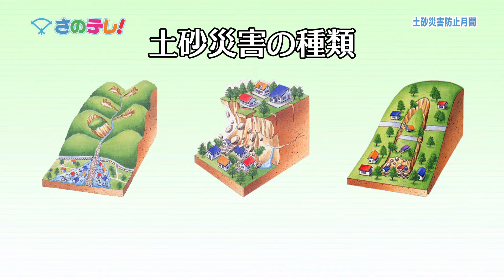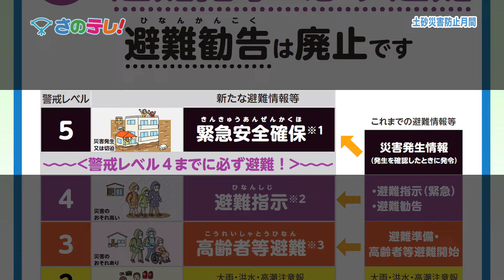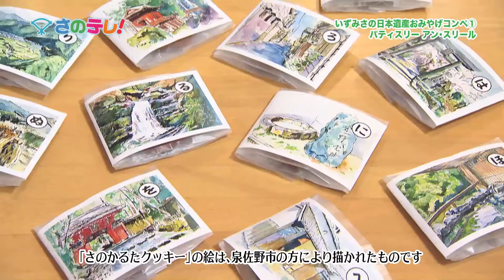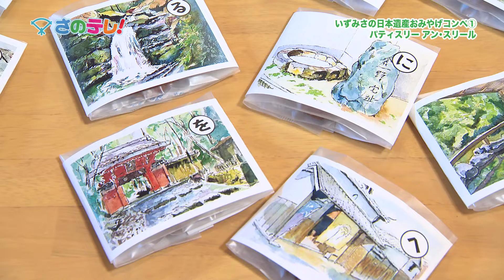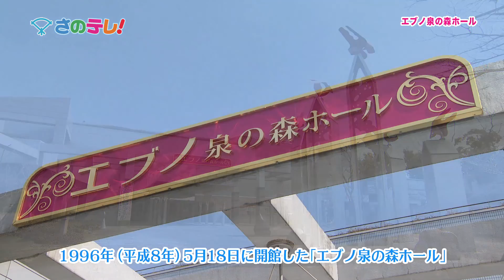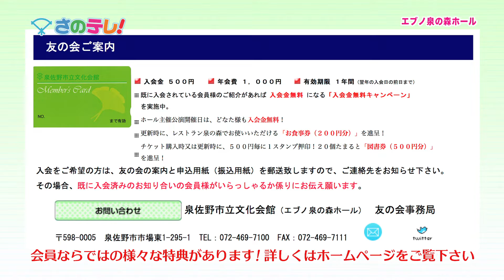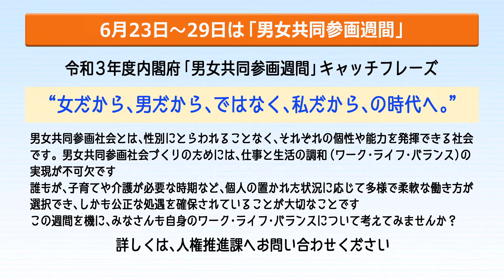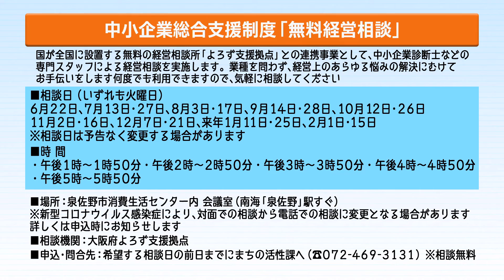さのテレ！ 令和3年6月後半放送分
・放送枠・・・月曜日 午後10時～、木曜日 午後3時～、土曜日 正午～（30分番組・2週で6～7回リピート放送）　※編成改編などにより変更になる場合あり

・6月後半の放送内容
土砂災害防止月間／いずみさの日本遺産おみやげコンペ（1）パティスリー アン・スリール／エブノ泉の森ホール／歴史館いずみさの 春季企画展「絵図をよむ」(3)／インフォメーション